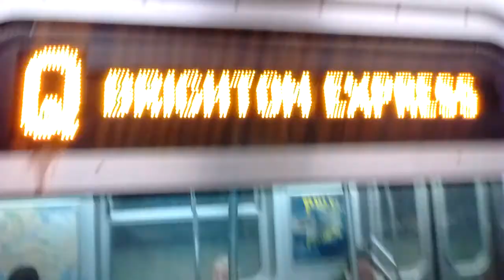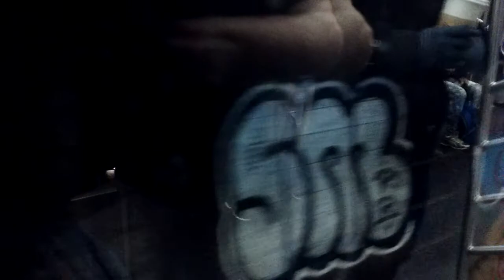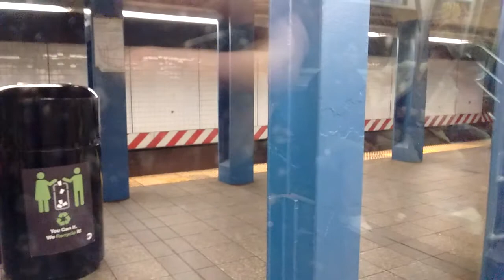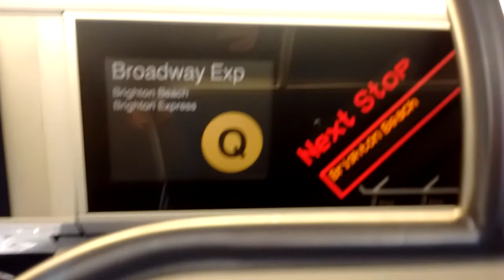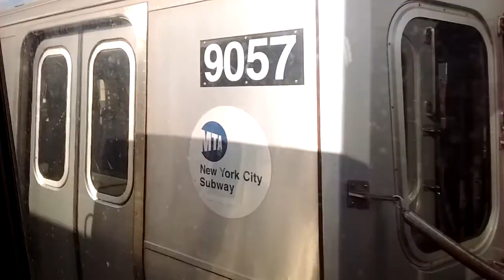NYC Subway HD: Riding R160B Q Express Train (DeKalb Av to Brighton Beach) w/ Brighton Exp Program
Enjoy! This train used the Brighton Beach bound Q Express announcements.